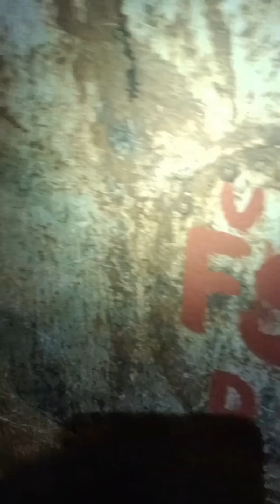General Cargo 1st Day work opening ballast tank